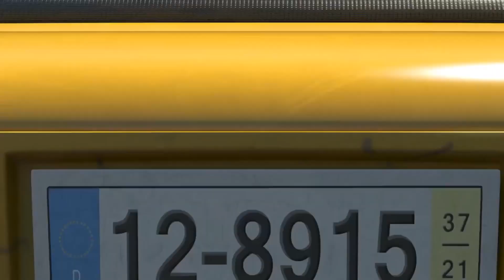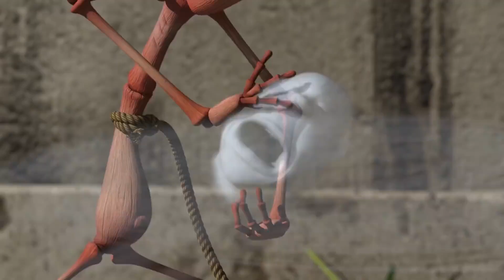LARVA - TOILET SPLASH | Cartoon Movie | Cartoons For Children | LARVA Official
🐌 THE CHARACTERS 🐌
💛 Yellow 💛